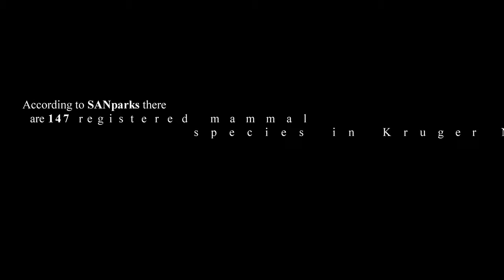Kruger animals - mammal & reptile species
GEAR:
3M Selfie Stick
4TB Lacie SSD
2TB Samsung SSD
256GB Micro SD Cards Kruger animals - mammal & reptile species

*Are you wondering which animals you can find in Kruger national park, South Africa?
This is some footage of the mammals and reptiles I've seen in Kruger national park. Still a lot of animals to find!

The animals in the video:

Agama, Southern tree
Baboon, Chacma
Buffalo, Cape
Bushbaby, Greater
Bushbuck
Cheetah
Civet
Crocodile, Nile
Dassie, Rock
Duiker, Common
Eland
Elephant
Gecko, Tropical house
Genet, Large-spotted
Genet, Common
Giant plated lizard
Giraffe
Grysbok, Sharpe’s
Hare, Scrub
Hippopotamus
Honey badger
Hyena, Spotted
Impala
Jackal, Black-backed
Jackal, Side-striped
Klipspringer
Kudu, Greater
Leopard
Lion
Mongoose, Banded
Mongoose, Dwarf
Mongoose, Slender
Monitor, Rock
Monitor, Water
Monkey, Vervet
Nyala
Python, Southern African
Reedbuck, Southern
Rhino, White
Roan antelope
Sable antelope
Skink, Rainbow
Skink, Striped
Springhare
Squirrel, Tree
Steenbok
Terrapin, Serrated hinged
Tortoise, Leopard
Tortoise, Speke’s hinged
Tsessebe, Common
Warthog, Common
Waterbuck, Common
Wildebeest, Blue
Yellow-bellied sand snake
Zebra, Plains*